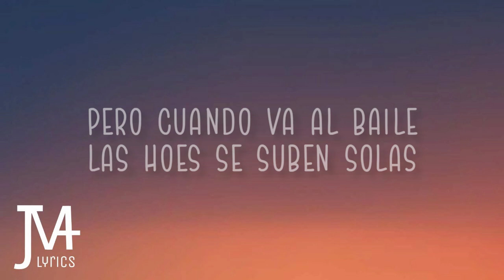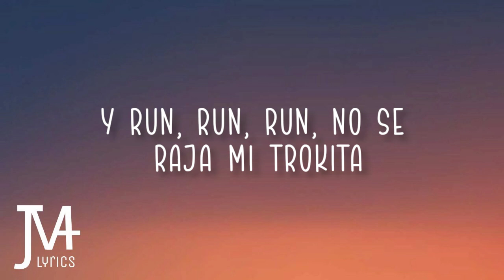Obzesion - Mi Trokita Cumbia Lyrics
Mi Trokita Cumbia
Song by Obzesion

Tengo una troka vieja
Le dicen la charola
Pero cuando va al baile
Las hoes se suben solas
Como no habían güeritas
Flaquitas de tacones
Que subo una gordita
Pegamos de raspones
Y run y run y run
Y run, run, run, no se raja mi trokita
Voy rumbo a Houston a ver una nalguita
Tirado aceite pasando la garita
Que hubo
Heey!, es Obzesion
Heey!
Hechale sabor Miguelon
Que van a hacer o qué?
Voy en mi troca vieja pisteando una corona
Si ustedes ven un yonque
Yo veo una mamalona
Como la ven ahumando
Me arrumban los ojetes
Pero si las calamos
Yo les abro boquete
Tirando aceite pasando la garita

Source: Musixmatch

Songwriters: Juan Hernandez

-JMA